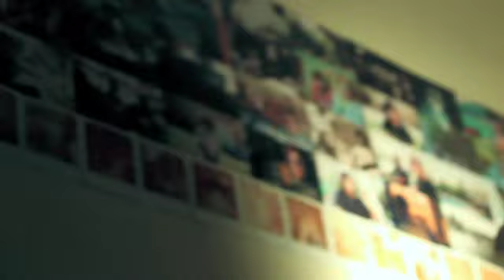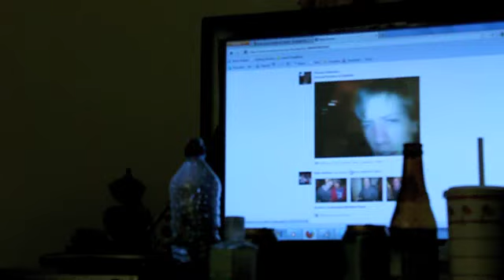The End of The Suburbs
song: A Threaded Needle by Lotus Plaza